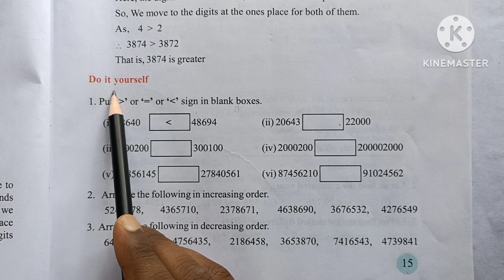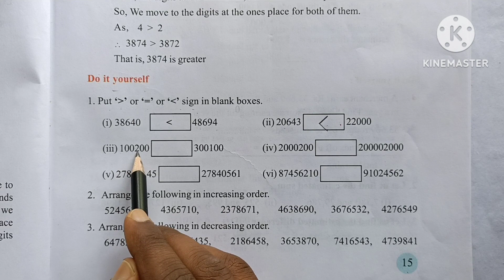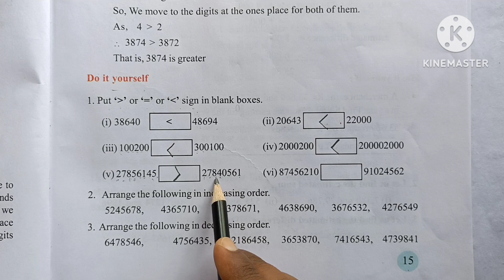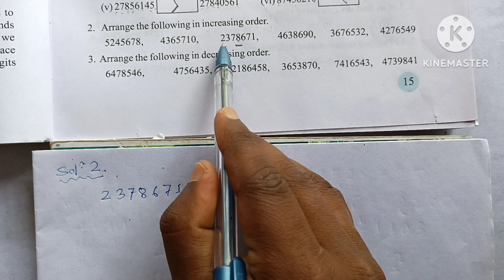Class vi maths lesson 1 page 15, new English medium SCERT Assam, Structure of numbers, Q No 1,2,3